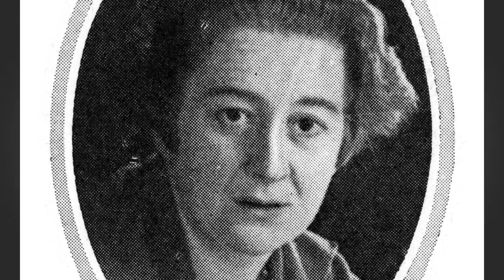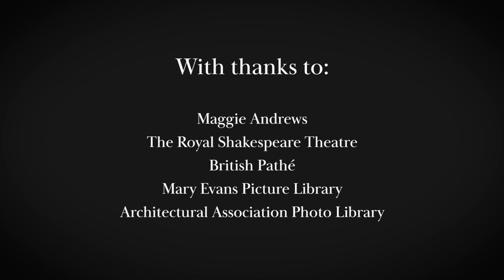History in 100 Objects: Royal Shakespeare Theatre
The Royal Shakespeare Theatre, opened in Stratford-upon-Avon in 1932, one the first really iconic buildings designed by a woman, Elisabeth Scott. She was chosen as the architect through a competition, yet many of the public were stunned that a woman had been chosen to design such an iconic building. Scott was one of the first women to study for the Architectural Association, which had refused to accept female students prior to 1917.